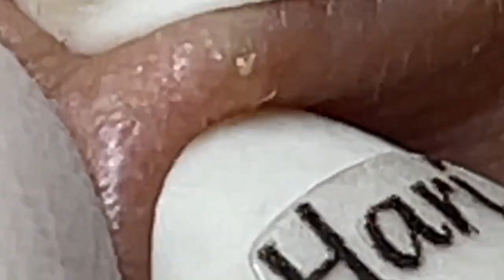العناية بالبشرة الفاخرة اليومية للوجه مع وكالة ناسا NASA 1690